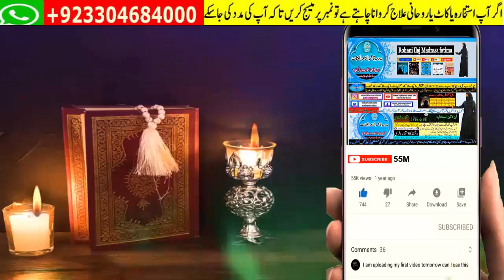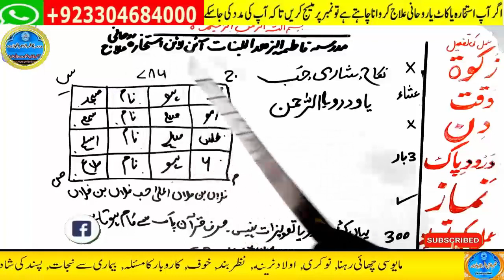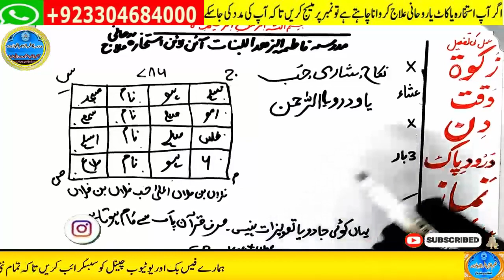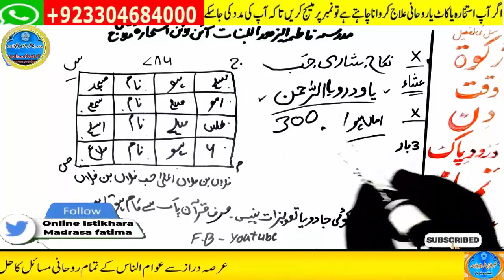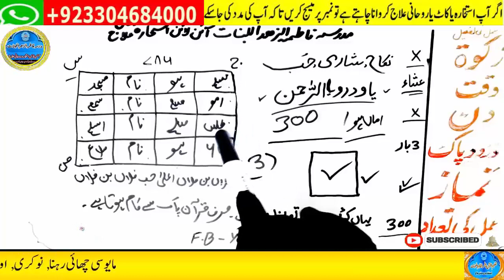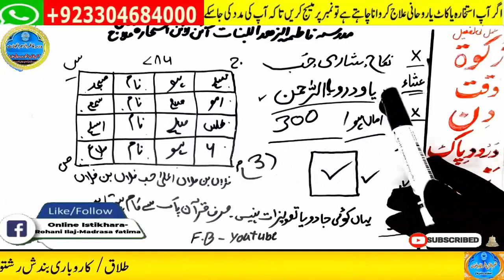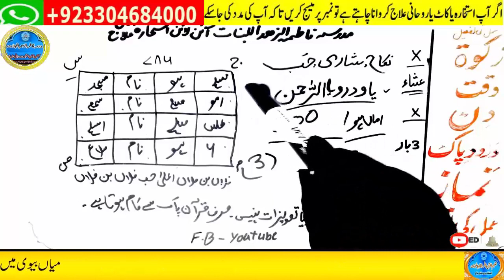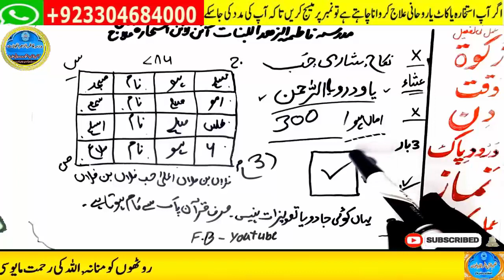mohabbat ka wazifa, wazifa for love, love marriage, mohabbat ka wazifa aag jesa, mohabbat ka taweez